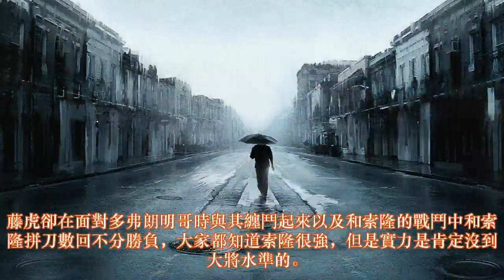海賊王：藤虎實力不夠格，綠牛估計是弱雞？海賊王新老大將實力過於懸殊！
大將作為海賊世界中的高戰力代表，卻一直都被海米用來比較，比如四皇實力比大將強，部分七武海堪比大將，路飛差不多到了大將水準等等，不管怎麼說大將作為一個戰力衡量標準非常的適合海米們對於自己喜歡角色的實力有一個定位。不過就現在而言大將的水準卻是參差不齊，下面就來看一下原赤青黃大將和新任大將之間的差距。